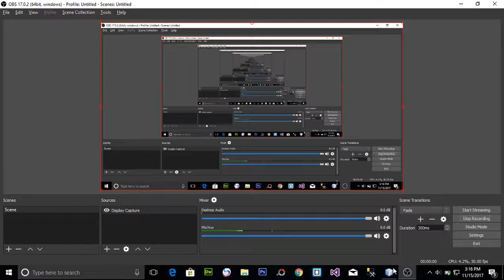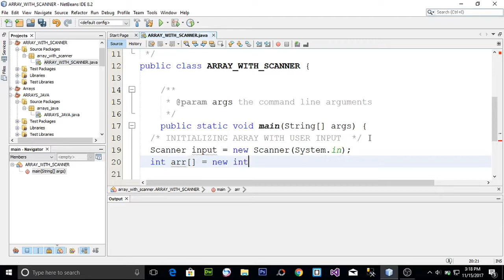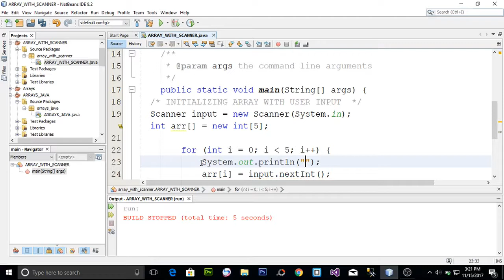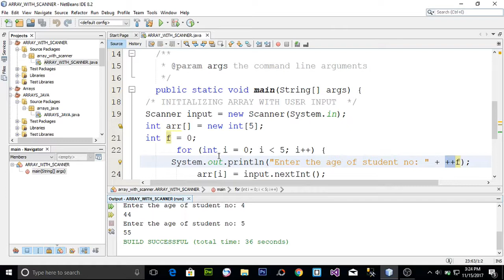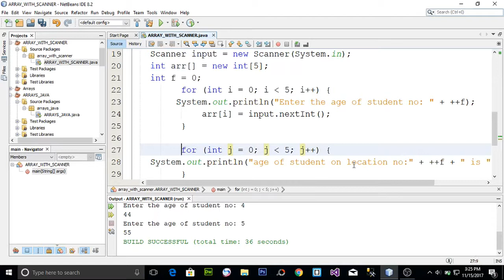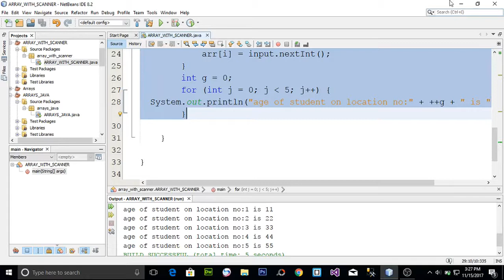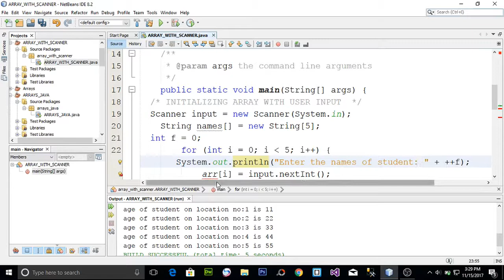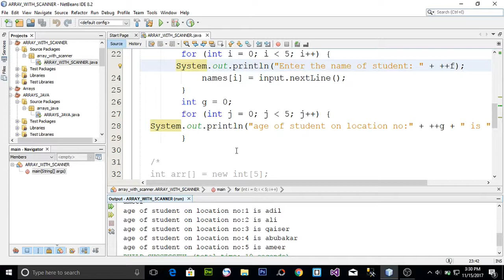STORING VALUES IN AN ARRAY WITH USER INPUT USING LOOP IN JAVA (URDU / HINDI)